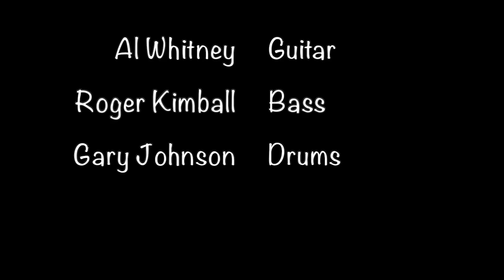Alan Whitney Quartet Autumn Leaves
Al Whitney Jazz Quartet Autumn Leaves